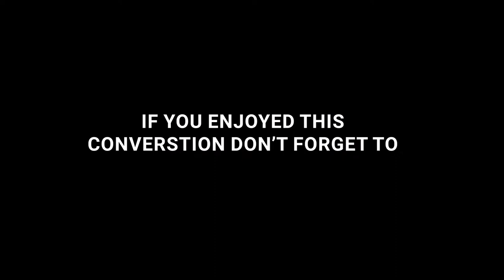How College Sweethearts chose to Travel the world together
In this Episode Jasmine and Mike are college sweethearts that like to enjoy the local culture when they travel. It allows them to feel connected to the countries they visit. Join us as we learn more about them.

Learn more about our guests on Instagram:
Jasmine

Want to learn more about Travel Tuesday Happy Hour Podcast

More about Atomics Travels

Learn more about my lovely co-host and Wife to be
Jacqueline Jackson

by Nick Pratt Prod by Cassius G